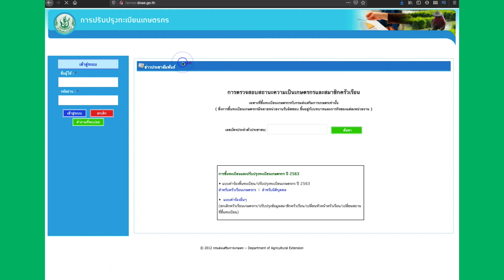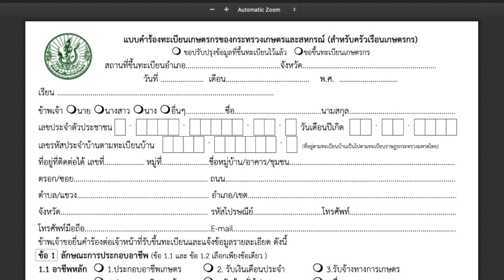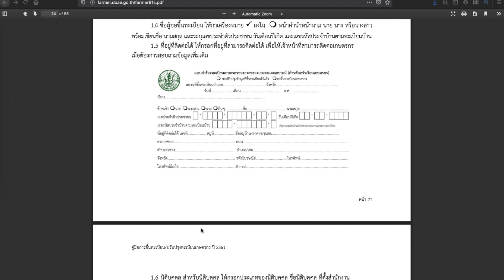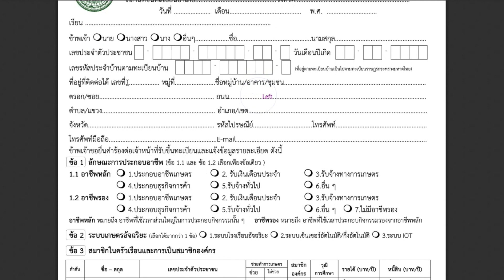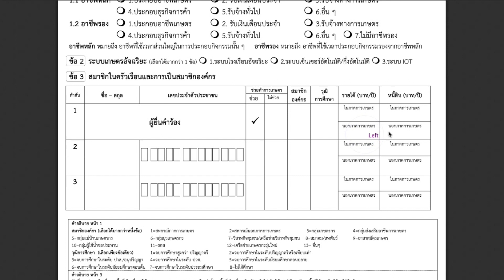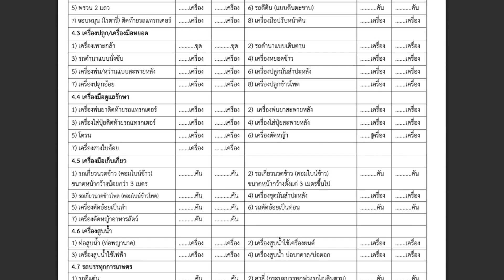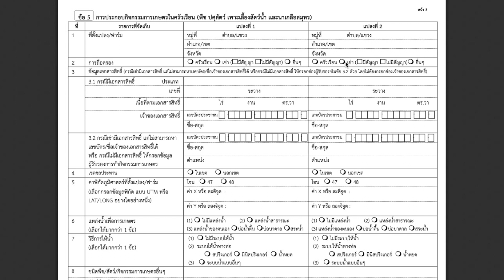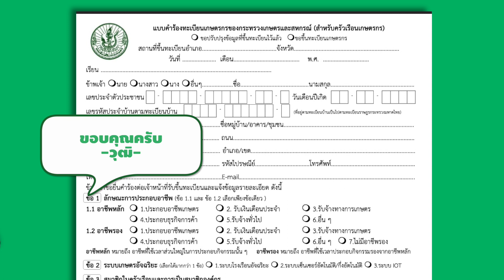Farmbook ใช้ไม่ได้ ❌ เกษตรกรจะปรับปรุงข้อมูลยังไง❓รอรับ 15,000 | HOW TO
🔴เกษตรกร ปรับปรุงข้อมูล รอรับเงินเยียวยา 15,000 บาท รักษาสิทธิ์ความเป็นเกษตรกร
🔴คู่มือการขึ้นทะเบียน/ปรับปรุงทะเบียนเกษตรกร ปี 2561

เกษตรกรเตรียมรับเงินเยียวยา 15000 บาท ต่อครัวเรือน ลงทะเบียนปรับปรุงข้อมูล ภายในวันที่ 15 พ.ค.นี้

🔴การอัปเดต โดยปรับปรุงรอบการผลิต เช่น ปีนี้ปลูกข้าว แต่ปีถัดไป 63/64 แจ้งว่าปีนี้ปลูกอะไร เปลี่ยนแปลงอะไรบ้าง ซึ่งต้องปรับปรุงให้เป็นปัจจุบัน สำหรับเกษตรกรที่ไม่ได้ปรับปรุงข้อมูลเลย โดยที่ยังทำงานเกษตรอยู่ให้มาปรับปรุงข้อมูลที่สำนักงานเกษตรอำเภอ ที่ตั้งแปลงปลูกของเกษตรกรนั้นๆ เพื่อที่จะรับสิทธิ์เงินเยียวยา

🔴รายเดิม แปลงเดิม สามารถปรับปรุงทะเบียนเกษตรกรผ่านแอป "Farmbook" ได้ด้วยตนเอง
🔴กรณีที่ไม่สามารถปรับปรุงข้อมูลทะเบียนเกษตรกรผ่านแอปพลิเคชันดังกล่าวได้ สำหรับครัวเรือนเกษตรกร สามารถดาวน์โหลดแบบฟอร์มได้ กรอกข้อมูลตามแบบฟอร์ม (ทบก 01) พร้อมลงวันที่กรอกแบบฟอร์ม และรวบรวมแบบฟอร์มไว้ที่ผู้ใหญ่บ้านหรือกำนัน เพื่อจัดส่งข้อมูลให้เจ้าหน้าที่ส่งเสริมการเกษตรบันทึกเข้าในระบบ เพื่อดำเนินการในขั้นตอนต่อไป

ถามตรงๆ ไทยรัฐทีวี Live : เร่งมาตรการเยียวยา ปากท้องประชาชน | ถามตรงๆกับจอมขวัญ | 27 เม.ย. 63

:เยี่ยมชมเว็บไซต์ของเราได้ที่...